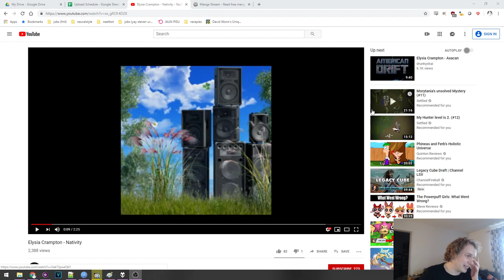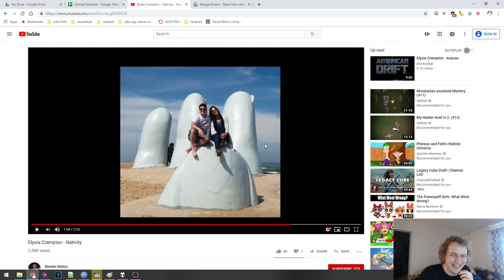Song of the Day #388 - Elysia Crampton - Nativity